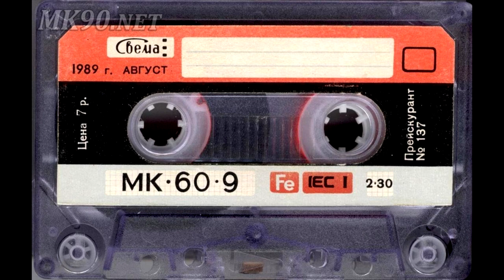Ірина Сказіна - Ельдорадо.1993